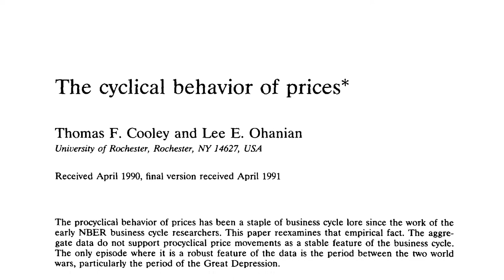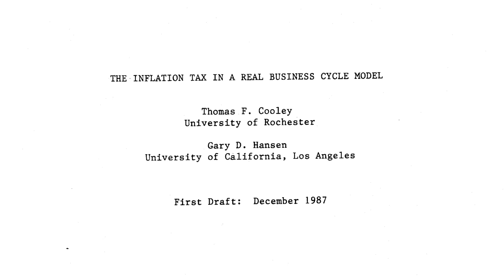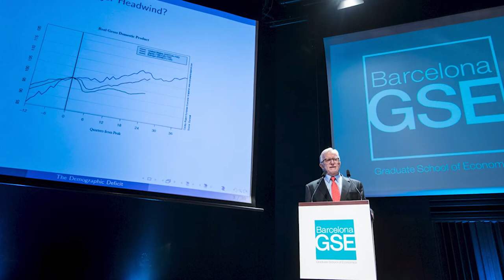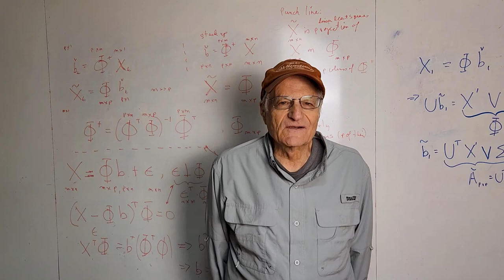Remembering Tom Cooley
Tom Cooley Video Montage of Tributes

Prepared as a collaboration between the Society for Economic Dynamics (SED), the Laboratory for Aggregate Economics and Finance (LAEF), and New York University - Stern School of Business